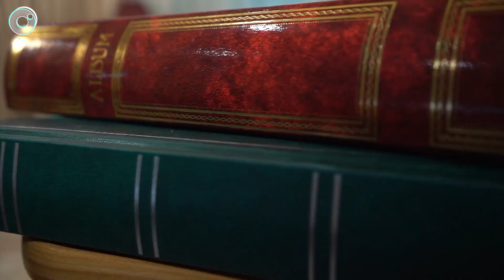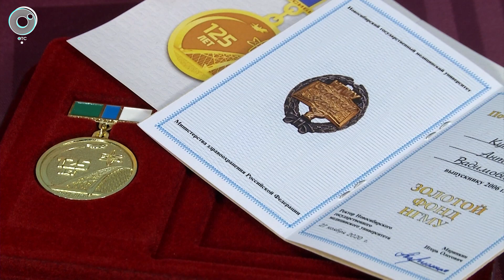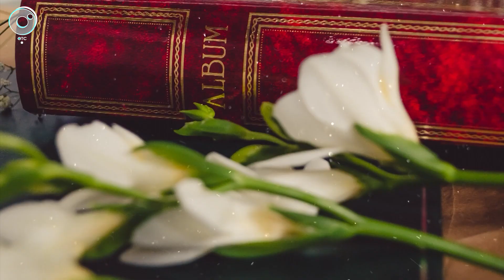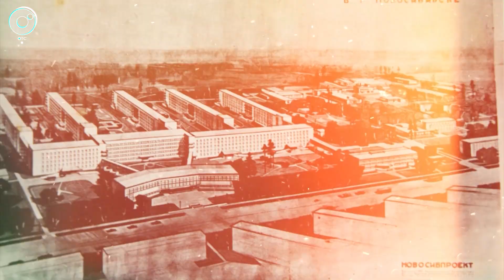PRO здоровье с Натальей Цопиной | 13 июня 2021 | Телеканал ОТС